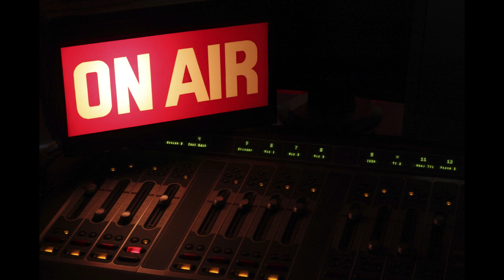AMAKURU KU BURUNDI YIHUTIRWA|| VYINSHI UTAMENYE🔥🔥🔥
Umviriza inkuru irambuye!!!